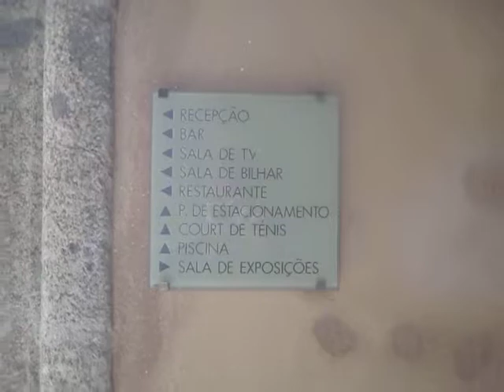Pousada Mosteiro de Amares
MAGNÍFICA.
Pequeno filme meu não editado; portanto, mantendo o "statu quo".
Largo do Terreiro - Santa Maria do Bouro
4720-633 Amares
BRAGA
PORTUGAL